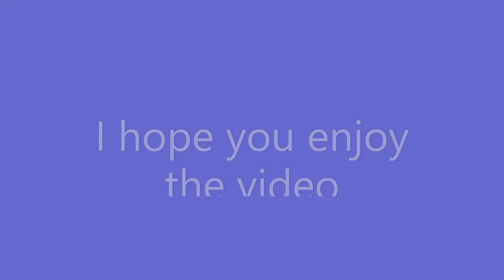Paper io 2 world conflict